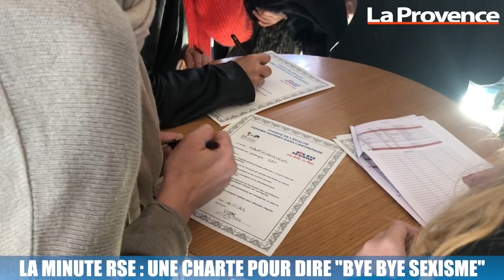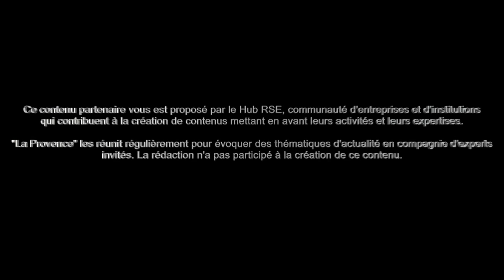La Minute RSE : une charte pour dire "bye bye sexisme"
Initiée par l'ONG Business Professional Women, une charte de l'égalité femmes-hommes a été signée par plusieurs entreprises phares du territoire